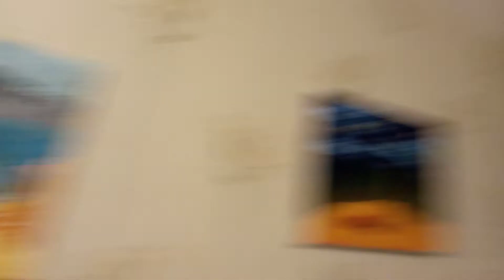Дождь пошёл в Питере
Всем Любви,Дорогие